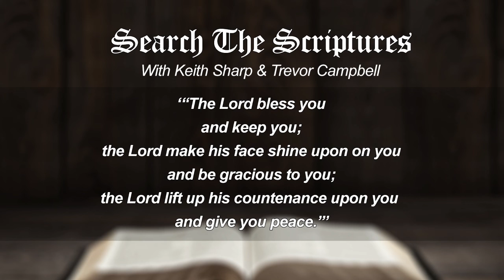Search The Scriptures (July 11, 2021)